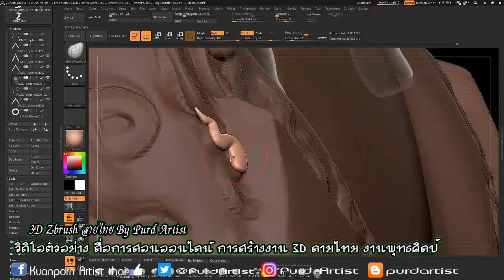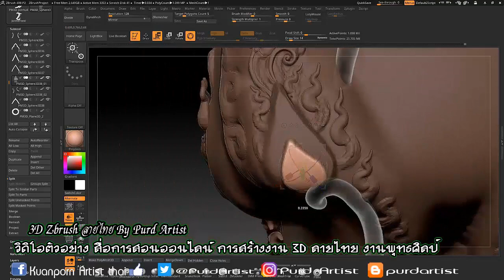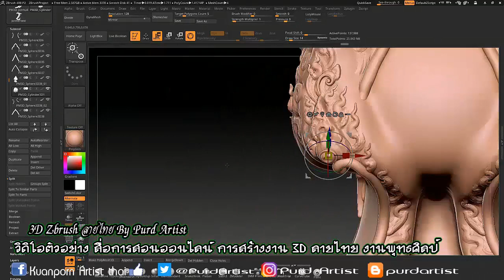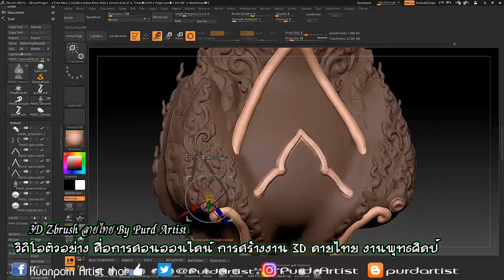Learning 3D Zbrush Thai Pattern 2 By Purd Artist ♥ สื่อการเรียนรู้ การสร้างงาน 3D เพื่องานลายไทย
Learning 3D Zbrush Thai Pattern 2 By Purd Artist
 ♥ สื่อการเรียนรู้ การสร้างงาน 3D เพื่องานลายไทย

support.
Kuanporn Tiradechapob
Kasikorn Bank, Central Salaya Branch
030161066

หรือ
Inbox Facebook Fanpage : kuanporn Artist Thai